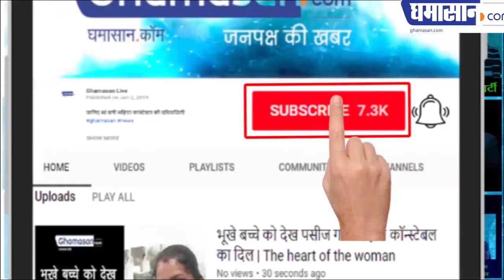MUST WATCH ! Gujarat BJP MLA Balram Thawani Kicks NCP Woman leader in Gujarat | Viral Video